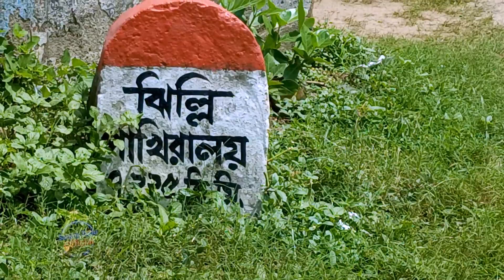Jhhilli Pakhiralaya 🦜🕊️ Daran Vlog//Sanjoy Tudu Official